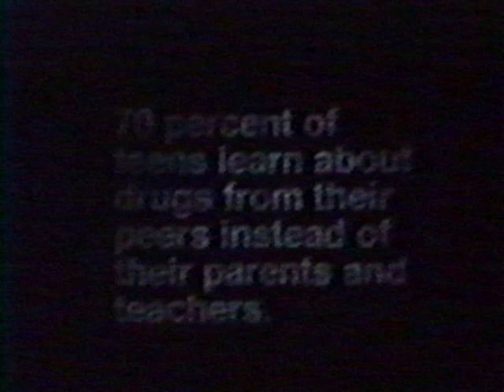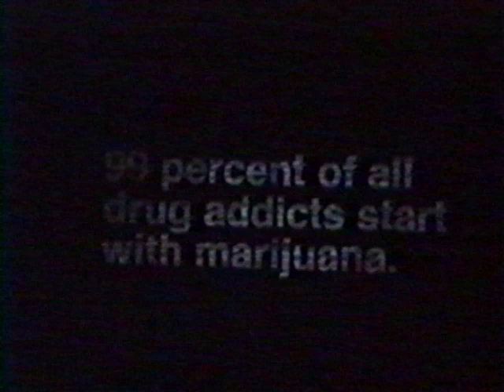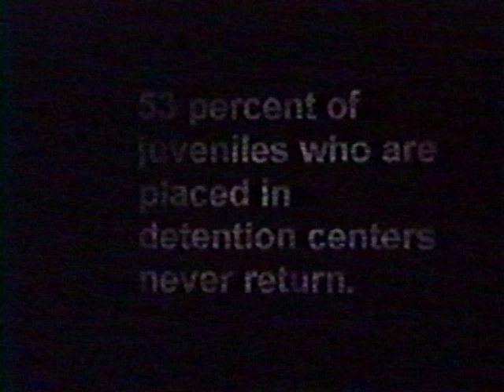Juvie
The Play "Juvie" by Jerome McDonough. Performed by the Central High School drama group "Act Now" in East Chicago, Ind., Friday, January 15, 1999. Directed by Dr. Chester Gregory.